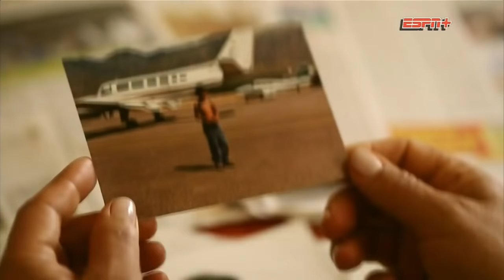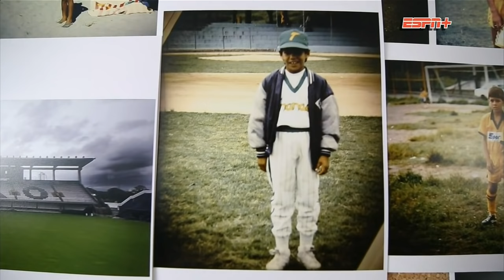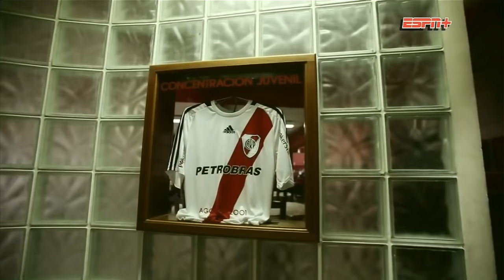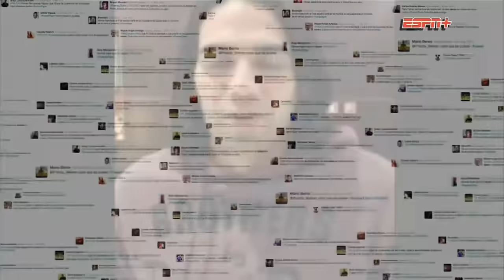| ESPN • Destino Confidencial • Radamel Falcao |